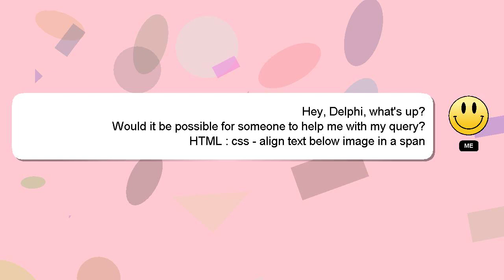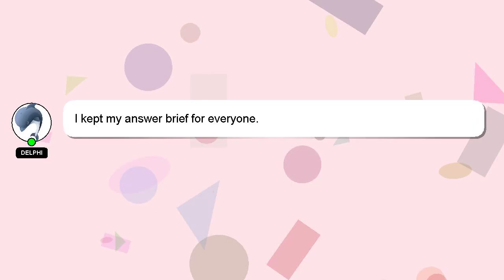HTML : css - align text below image in a span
image - below a span css in : align HTML text